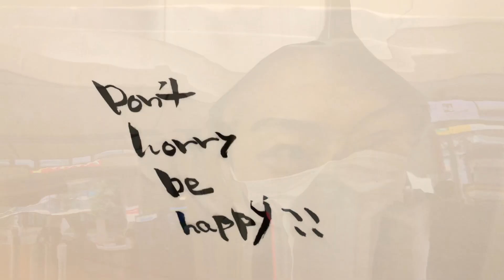【2.5次元舞台出演俳優VLOG】恵比寿で激ウマ焼肉ランチ！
2.5次元舞台にも出演する俳優・上田悠介が
恵比寿で豪華なランチを食べる！

【YUTOPIA】でアパレルを作っています。
ネットショップはコチラ。

【ウエダノコテン】というオンライン個展開催中！
物販はコチラ。